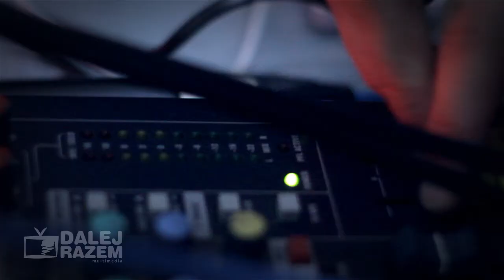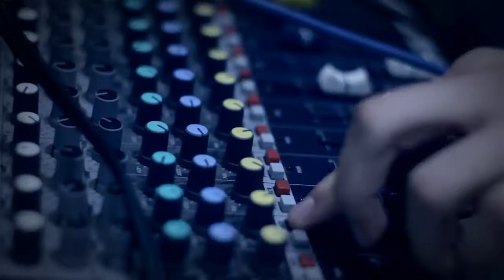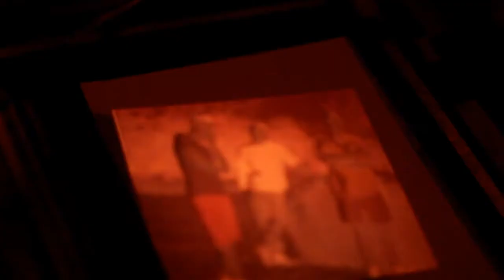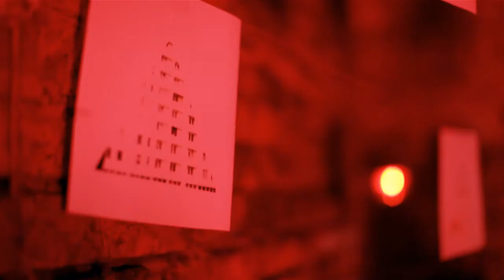We Call It a Sound - Triangles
Realizacja:
Dalej Razem Mulimedia

Tomasz Kosek
Radosław Pająk
Grzegorz Hadzicki
Jakub Wieczorek
Sebastian Rzepiel

W klipe wystąpiła Anna Jakubiak